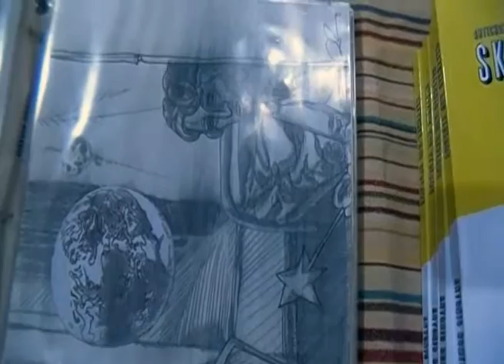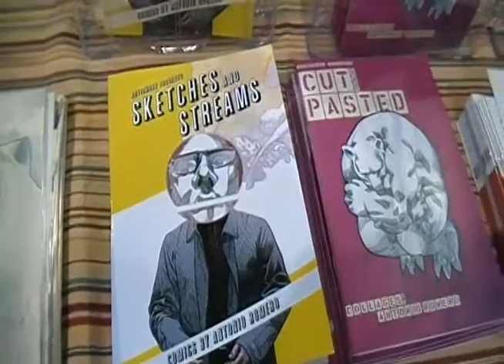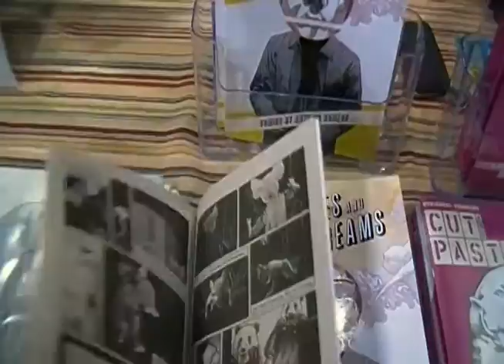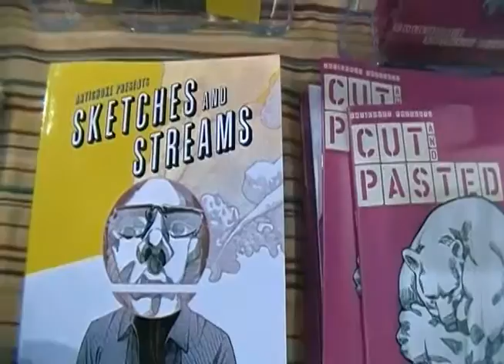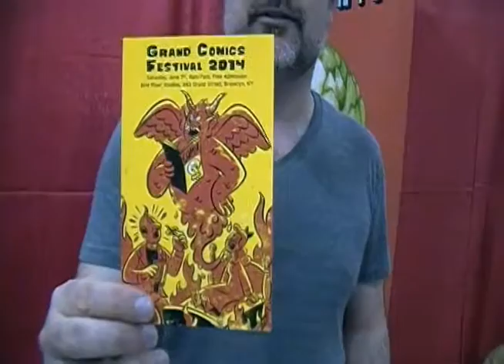Antonio Romero - MoCCA 2014 Artist Interview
Antonio Romero is a Brooklyn-based, content-driven Graphic and UX Designer as well as comic artist. He attended MoCCAfest to promote his long-form super-hero satire comic Super Duper Ham which will be in print later in 2014. It pulls on inspiration from the Metropolis movie and Animal Farm book and can be found His comics and design work can be found He'll be attending Grand Comics 2014, Special Edition: NYC 2014, Baltimore Comic Con 2014, and NYCC 2014.